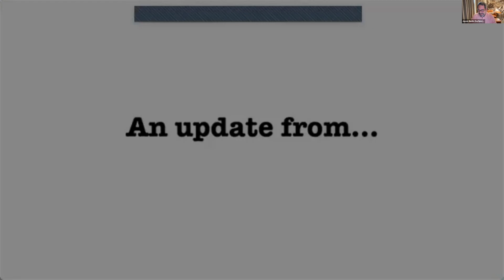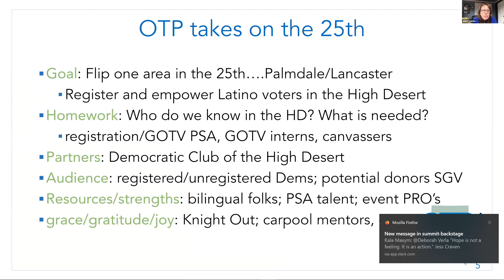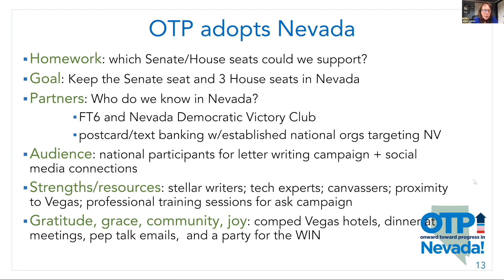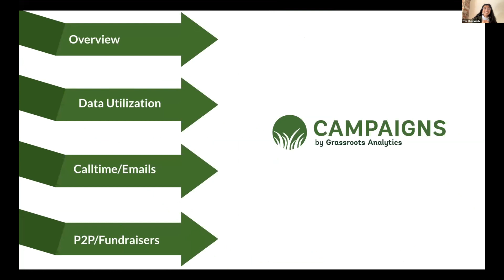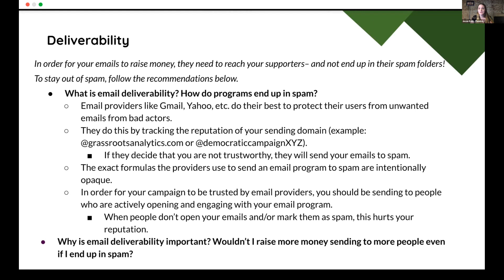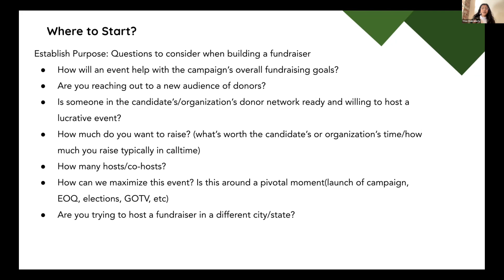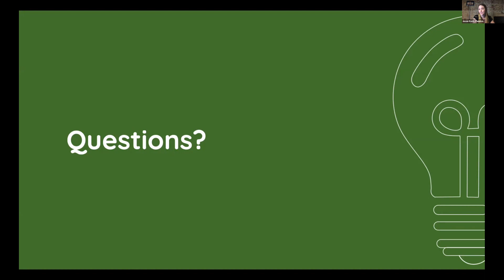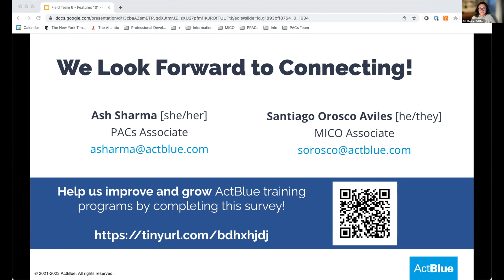Workshop 3: Fundraising w Grassroots Analytics, ActBlue, and OTP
Work with experts from ActBlue and Grassroots Analytics to help your organization build a fundraising plan in 2023 and 2024

Jason Berlin: Founder, Field Team 6/Moderator
Cory Alpert: Field Team 6, Chief Strategist/Moderator

Angel Treinen: Leader, Onward Toward Progress

Jessie Koch: Fundraising Strategist, Grassroots Analytics
Trisa Chakraborty: Fundraising Strategist, Grassroots Analytics

Ash Sharma: Outreach Associate, ActBlue
Santiago Orosco Aviles: Outreach Associate, ActBlue